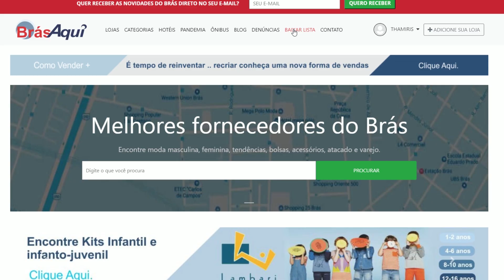Calças Malha Pop - Cirre - Blazer - Saias - Fabricante a partir de 25,00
BlueLeia (@bluelineoficial)
Endereço: R. Tiers, 184 (Shop. Vautier Premium, Loja 2012 2° Andar)